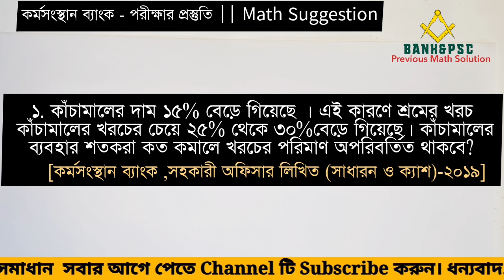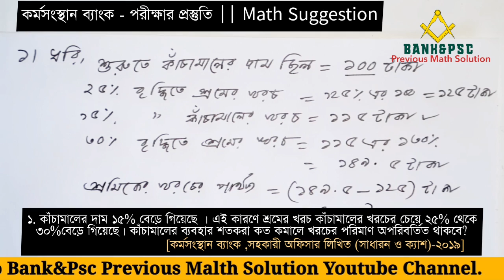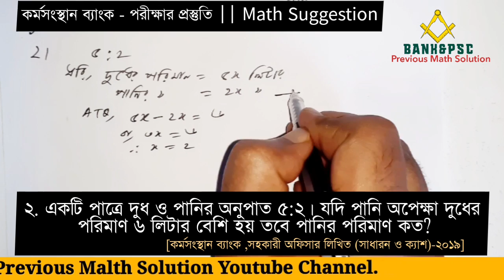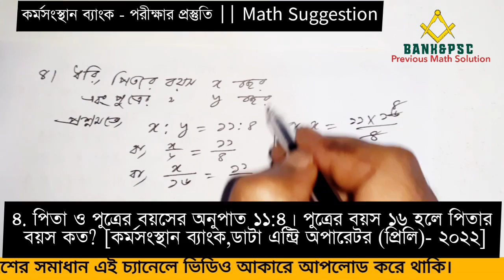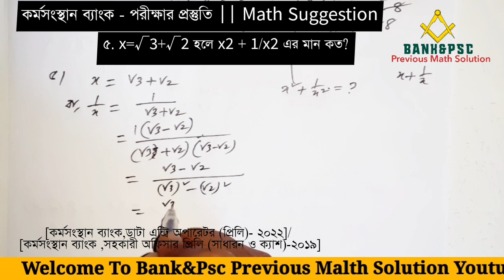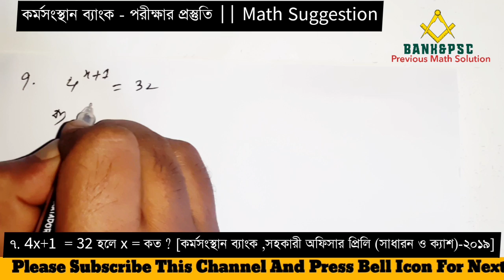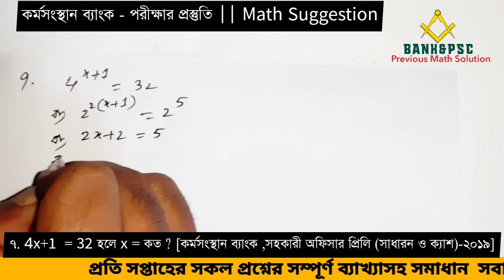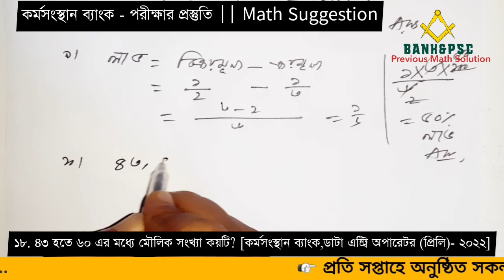কর্মসংস্থান ব্যাংকের পরীক্ষার গণিত প্রস্তুতি | Karmasangsthan Bank Math Suggestion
কর্মসংস্থান ব্যাংকের পরীক্ষার গণিত প্রস্তুতি | Karmasangsth Bank Math শুজ্ঞেস্তিওন